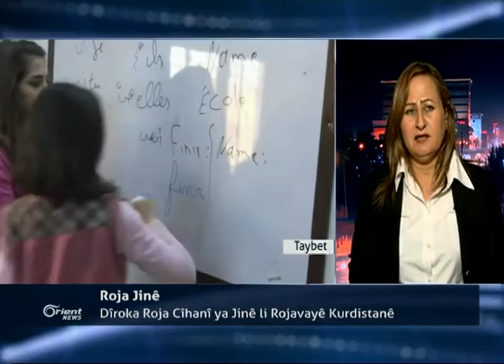Esmehan Dawûd - endama ENKSê - Hewlêrê